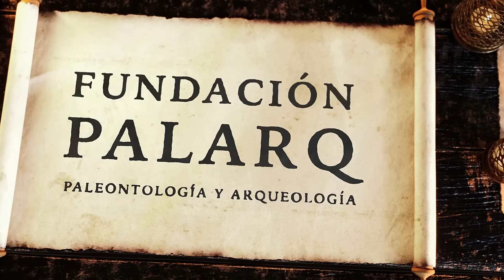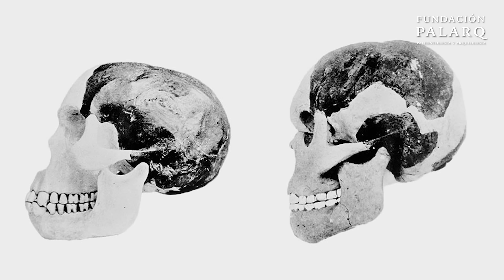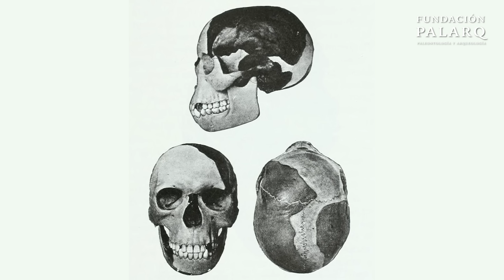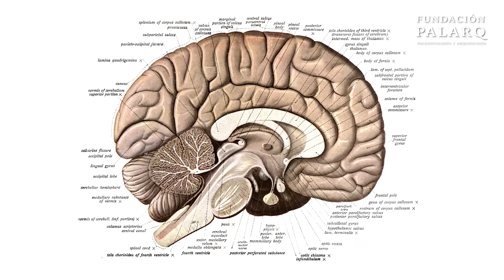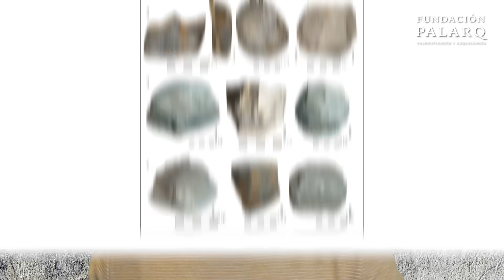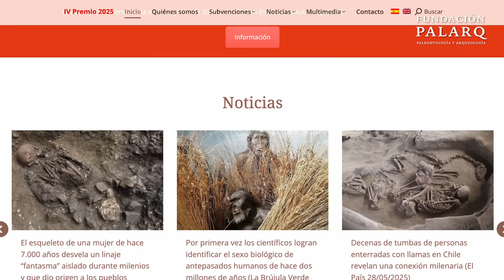¿Cómo saber si los homínidos eran inteligentes? La ciencia lo revela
¿Fueron inteligentes los homínidos? ¿Qué nos dicen los fósiles sobre el cerebro y el comportamiento de nuestros antepasados? En este vídeo exploramos cómo la ciencia investiga la evolución de la inteligencia humana a través del volumen encefálico, el cociente de encefalización (EQ), la paleoneuroanatomía y el análisis del registro arqueológico. Desde el fraude del hombre de Piltdown hasta los increíbles hallazgos de herramientas líticas, fuego controlado y arte rupestre, descubrimos que la inteligencia no depende solo del tamaño del cerebro, sino también de su organización, uso y transmisión cultural.

Acompáñanos en este recorrido por las claves que nos permiten entender cómo pensaban los neandertales, Homo habilis y otros homínidos extintos. ¿Qué papel juega el comportamiento simbólico? ¿Cómo se relacionan la anatomía cerebral y la cultura en la evolución humana? Descúbrelo con nosotros.